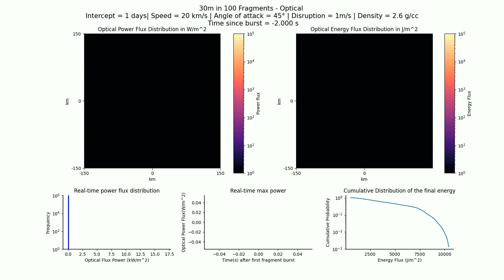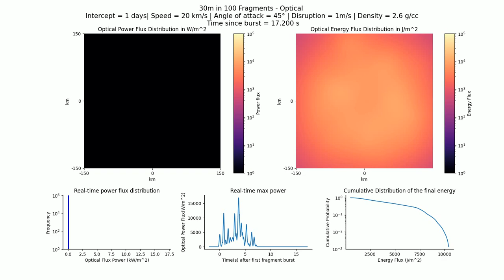Optical (Technical): 30m in 100 fragments, 1 day, 20 km/s, 2.6 g/cc, 45°